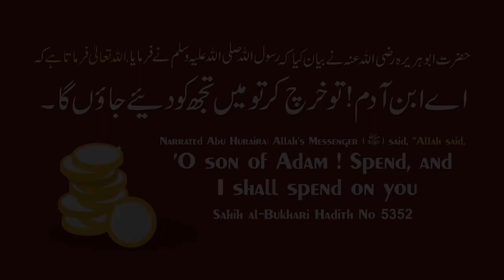Jima Before Wedding || Azue Tanasil Enlargement || Nawjawano Ke Jismani Issues